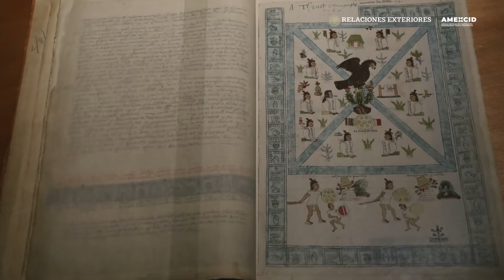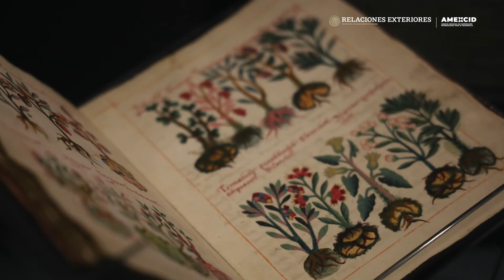Curso de Capacitación sobre Protección al Patrimonio Cultural